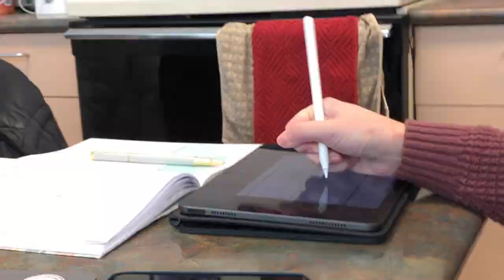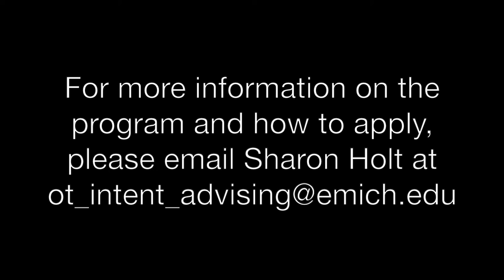What Students Say about the Occupational Therapy Program at EMU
Watch Eastern Michigan University (EMU) Occupational Therapy students share their thoughts and perceptions of the program.